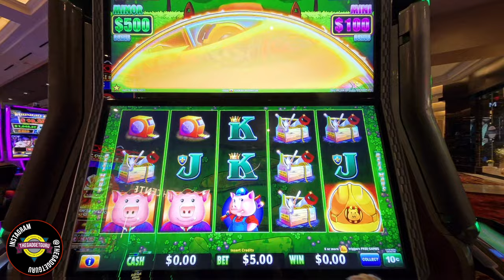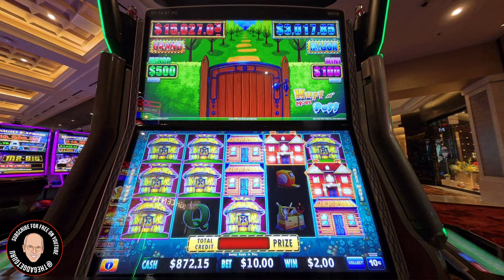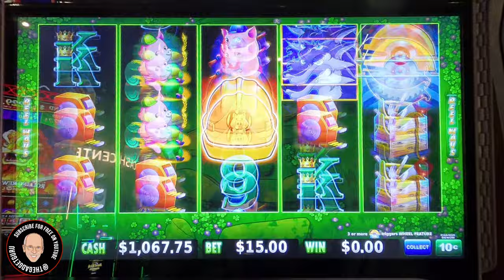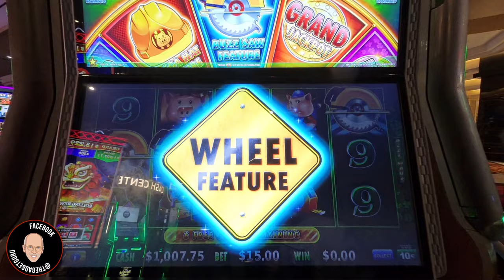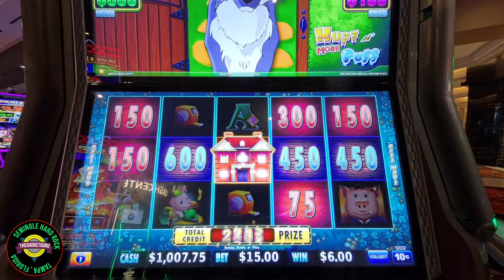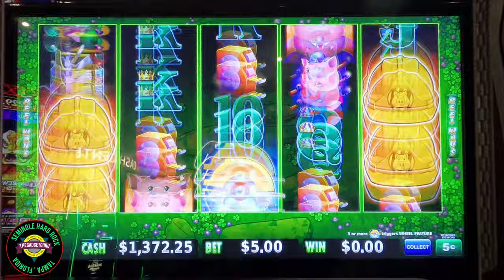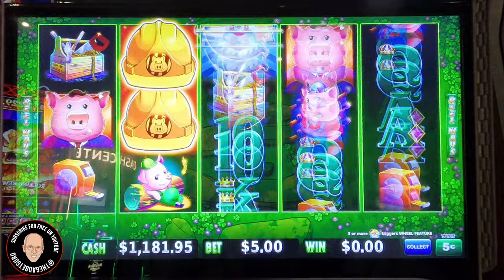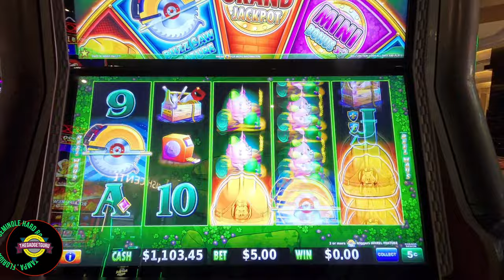One For The Road - Huff n' Even More Puff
As I'm getting ready to head home after an eventful trip to the @hardrocktampa , I decided to go back to old faithful, Huff n' Even More Puff on the main floor of the casino.